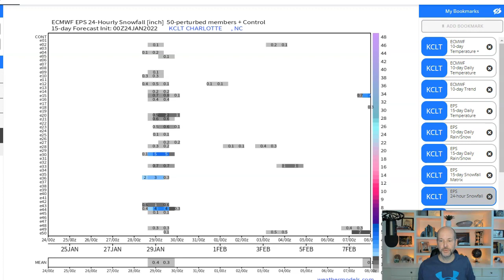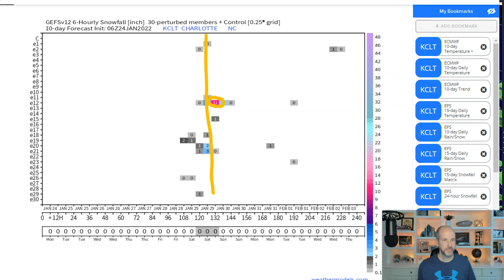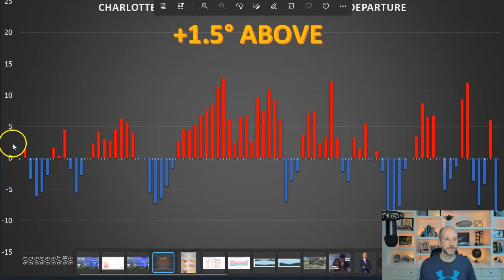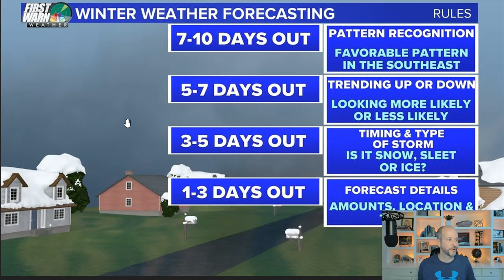Monday WX VLOG 1/24/2022: Rumors of more snow aren't what they seem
Monday WX VLOG 1/24/2022: Rumors of more snow aren't what they seem. It's all about a favorable pattern more so than a long-range snowfall map, which is always wrong.